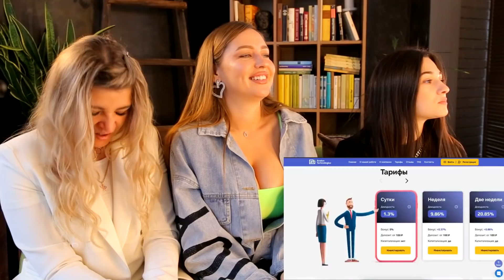Реакция девушек. Мастер спорта притворился ТОЛСТЯКОМ в ЗАЛЕ 3 FAT MAN PRANK. Реакция.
Наш Инстаграм (там много эксклюзива)

Здесь девушки. Здесь реакции. Здесь реакции девушек!
Трейлеры, клипы, спорт, игры, блогеры, мото и тачки и многое другое!